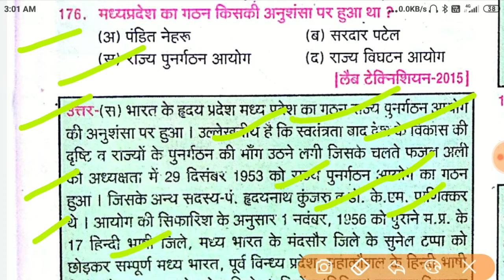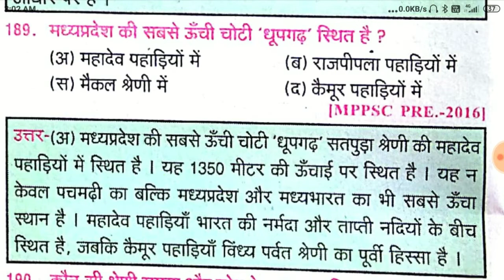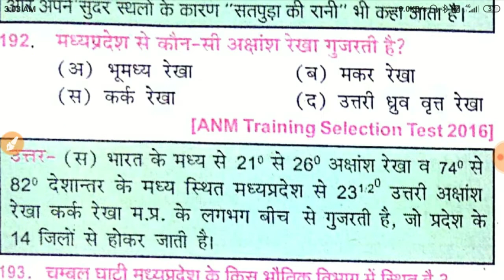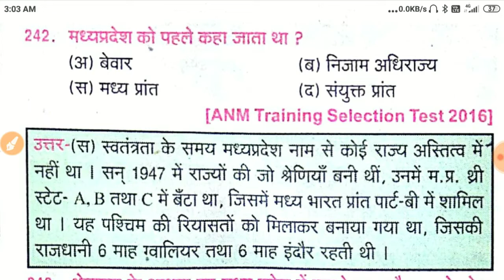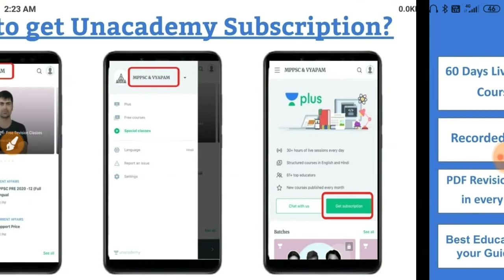MP POLICE CONSTABLE CRASH COURSE 2021 SET - 3 MOST IMPORTANT QUESTION MPGK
mp police classes,
mp police classes 2021,
mp police classes exampur,
mp police class live,
mp police classes 2020 exampur,
mp police classes 2020 wifistudy,
mp police class 2021,
mp police class online,
mp police class 4,
mp police class 3,
mp police class all,
mp police class perfection academy,
mp police live class perfection academy,
mp police class by exampur,
mp police biology class,
mp police ki best class,
mp police maths classes by sahil sir,
mp police best maths classes,
mp police constable live class,
mp police constable math class,
mp police constable science class,
mp police constable reasoning class,
mp police constable class exampur,
mp police constable gk class,
mp police computer class,
mp police live coaching class,
mp police daily class,
exampur math class mp police,
mp police exam classes,
mp police exam live class,
mp police classes free,
mp police class first,
mp police reasoning first class,
mp police full class,
mp police classes gk,
mp police gk live class,
mp police gs class,
mp police gk live class 2021,
mp police gk class 2020,
mp police gk marathon class,
mp police gk class exampur,
mp police hindi class,
mp police si hindi class,
mp police ki class,
mp police ki live class,
mp police ki reasoning class,
mp police ke liye class,
mp police math ki class